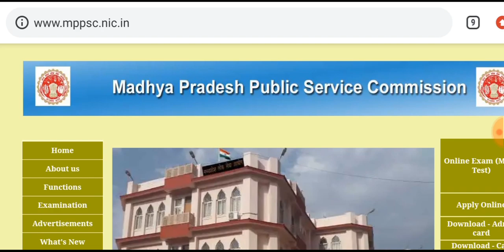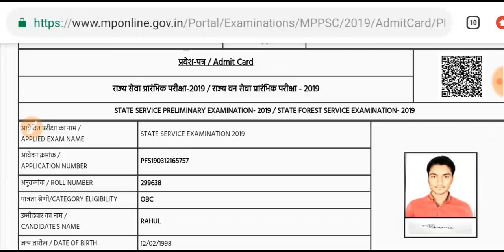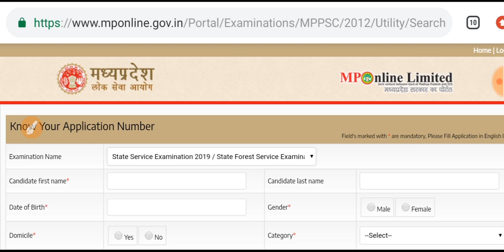MPPSC Admit Card 2020 || ऐसे करे Download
जय हिन्द